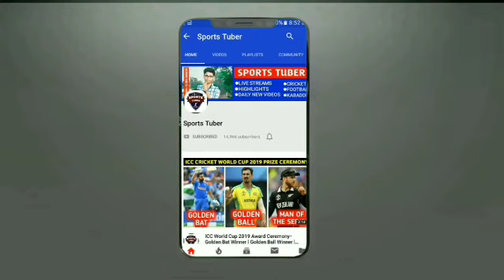Kieron Pollard Funny Moments Today || IPL 2021 MI vs RR Pollard Reaction after ball hits his helmet